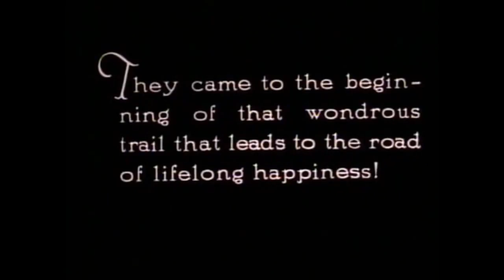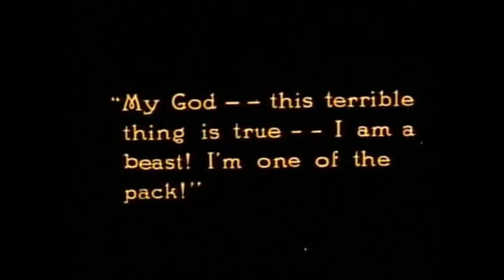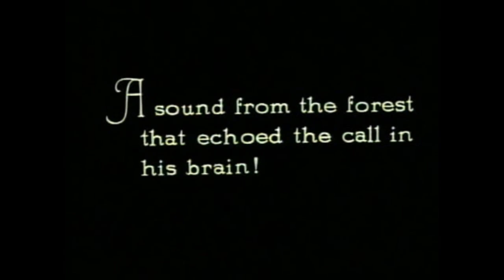Tidal Seasons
I made the video from the movie Wolf Blood (1925 filmed in Canada). This is one of the first werewolf movies ever made. The concept of werewolfs is very different from modern depictions, though.
Well, as usual, the cheesy story of the video has not alot in common with the cheesy story of the song...